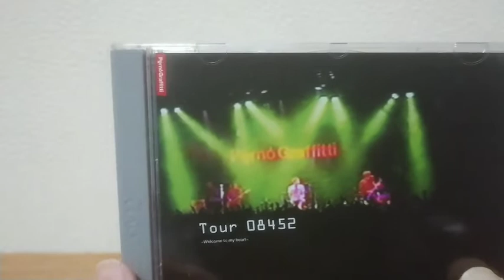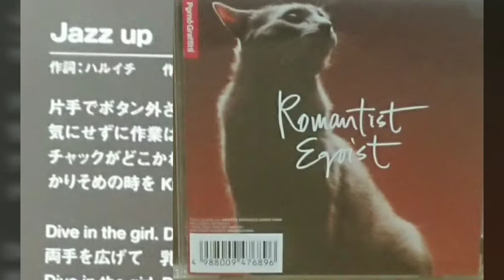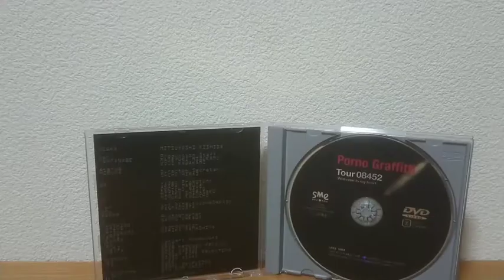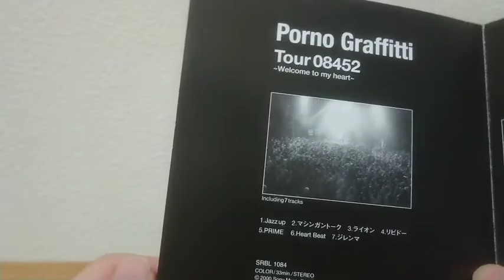Tour08452 ～Welcome to my heart～を紹介！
不定期に動画を投稿しています。1ヶ月以上も投稿しない可能性もございますのでご了承ください。